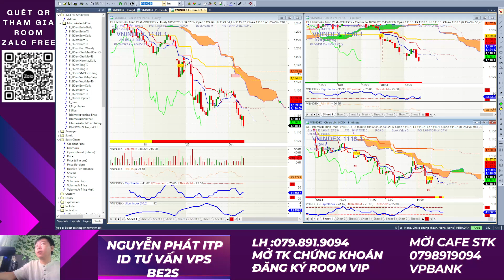NHẬN ĐỊNH THỊ TRƯỜNG | Test MA200 , Thị trường khi nào tạo đáy ? Nỗi đau chưa hết | NGUYỄN PHÁT ITP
Chứng Khoán hàng ngày | Nhận định thị trường | Hôm nay thị trường sẽ kiểm định vùng hỗ trợ MA200 1106+- .Liệu thị trường đã về đáy chưa ?
🫰 Mời Anh Chị mở  tài khoản VPS/chuyển tài khoản về ID: BE2S
👍Đăng ký tín hiệu mua/bán các mã cổ phiếu sớm: Tham gia room Zalo tín hiệu

⛳ Tham gia làm hội viên để ủng hộ kênh Ichimoku Việt Nam:
⛳ Lịch Phát Sóng Livestream kênh Ichimoku Việt Nam hàng ngày: